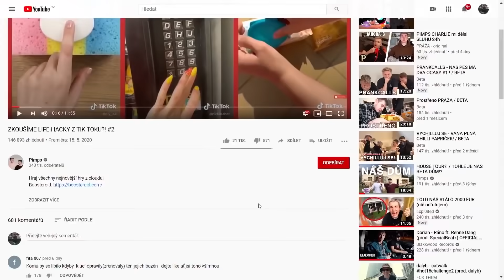TOHLE JE NEJDRAŽŠÍ AIRBNB V ČR?!